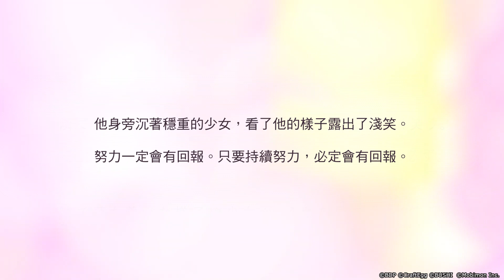5️⃣週年紀念《BanG Dream! 少女樂團派對》✨Band life with...✨#03 with Effort 努力不懈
✨Band life with...✨5週年紀念《BanG Dream! 少女樂團派對》特別主題企劃🎊
努力不懈．彩與千聖的樂團生活💐
Band life with Effort🎬

努力一定會有回報。只要持續努力，必定會有回報。

🎊5週年紀念Band life with... 🎥Youtube專屬活動登場🎊
2.留言分享你對「Band life with Effort」的心得或「你喜歡彩與千聖間的哪些故事」
3.加上「你的遊戲ID」和指定HashTAG👉

👉留言格式：
_(自由發揮)_！ 我的ID：xxxxxx

【活動期間】
即日起～10/2 23：59

【活動獎勵】
Effort  YT專屬獎：STARx100個

※Youtube活動獎勵將統一於10/20~10/21陸續發送。